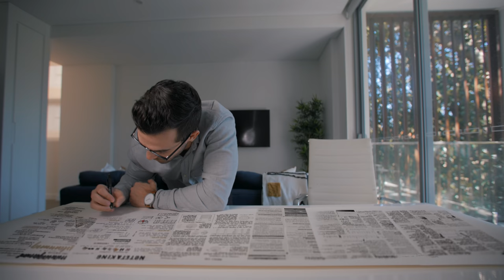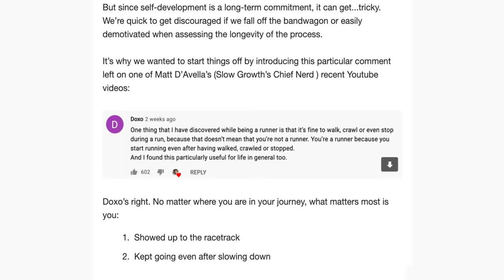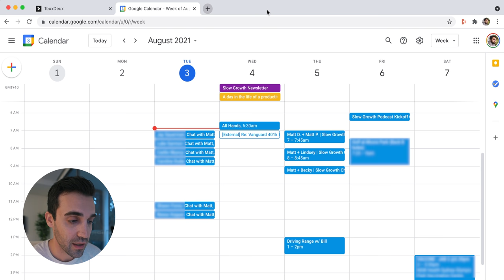A Day in the Life of a Productivity Expert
☝️ Get my Monday morning newsletter for articles on self-development & productivity!